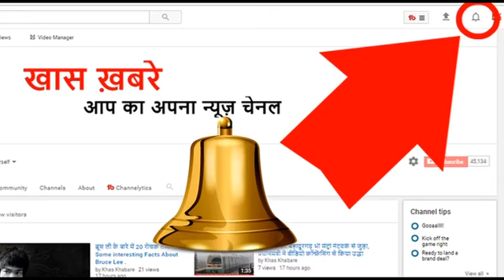सुनसान जगह का पता बताकर देते थे खाने का आॅर्डर, फिर डिलिवरी ब्वॉय के साथ करते थे कुछ ऐसा